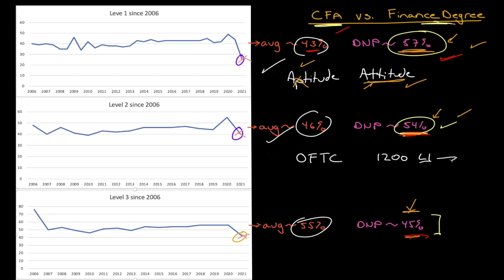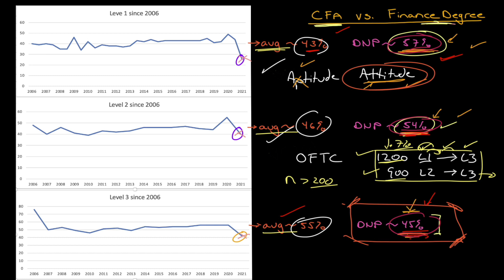August CFA exams done and the poverty of Feature Lists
August exams are over
July results for L1 out Sep 14
Feature lists and what is missing
A discussion of average failure rates
An Applied series video - out Monday Sep 13. But, it will only be visible to people who actually watch this whole video - so.